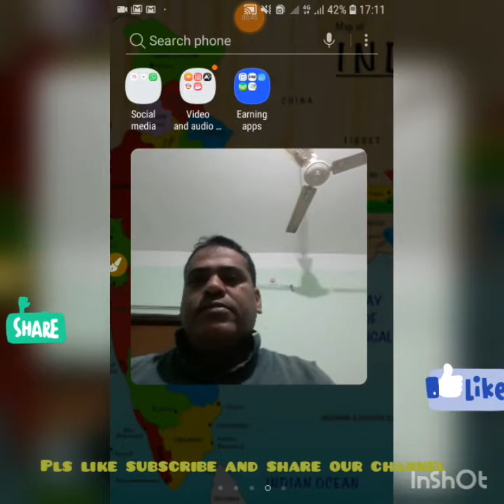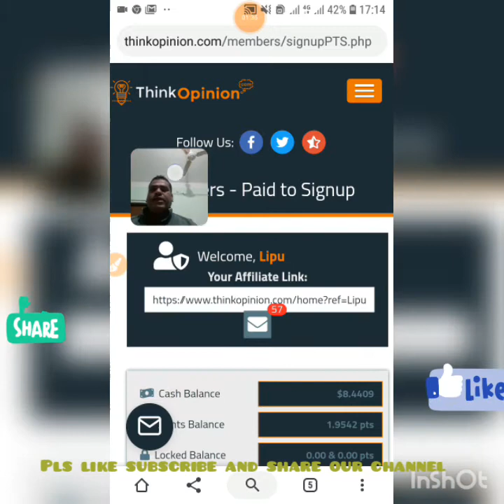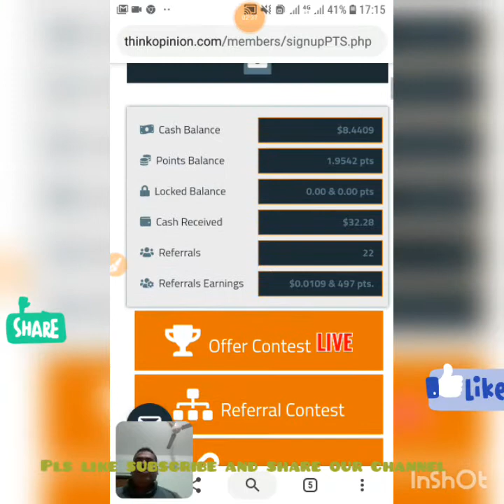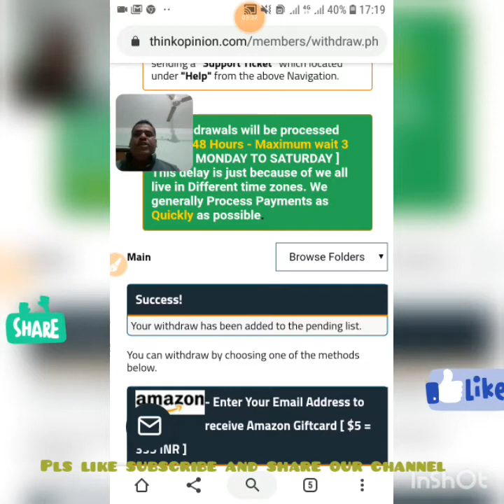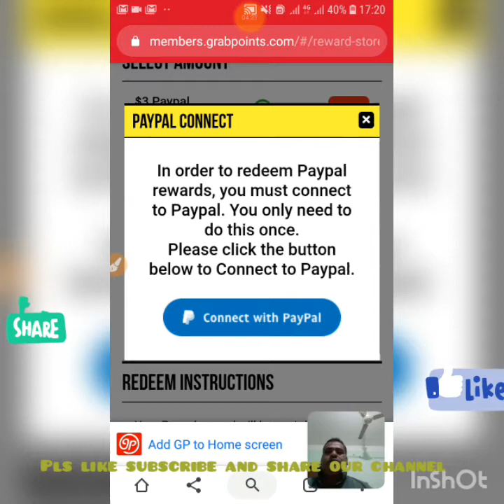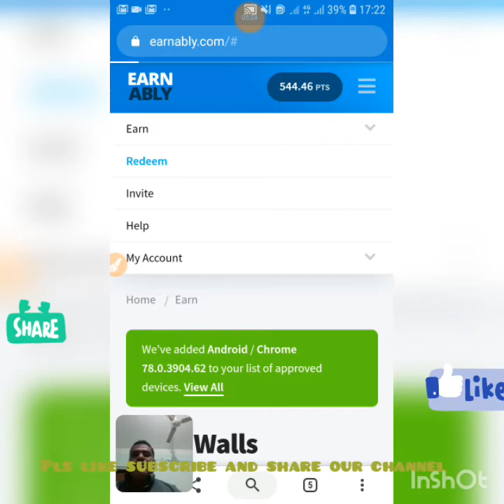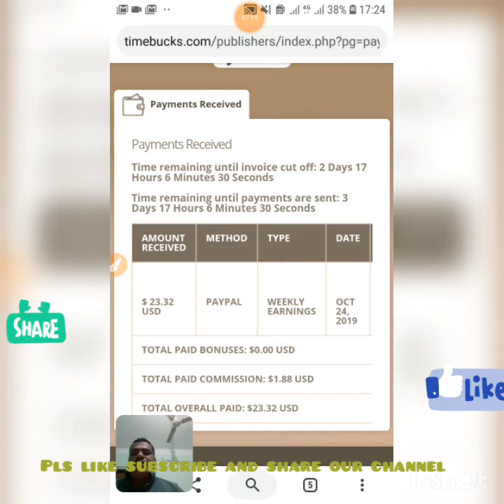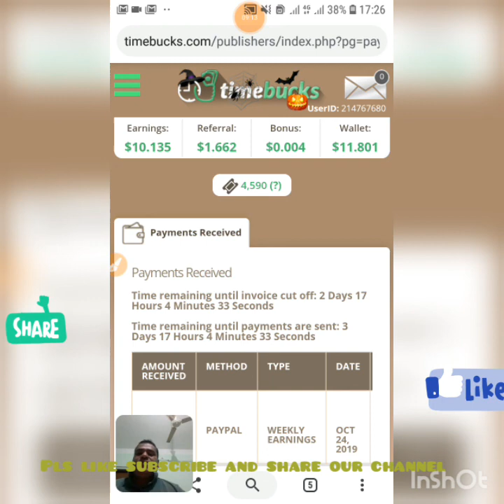Online Survey as a Career in Online Job sites ( With live withdrawl from 5 survey sites at a time)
Dear friends in this video I have explained about how to work in survey sites. also i have shown live withdrawl of 5 survey sites at a time. Join the sites now and start earning a handsome income. below are the link of the survey sites

We never encourage to invest in online sites. All our works are 100% free to join and well tested before being recommended.

Regards